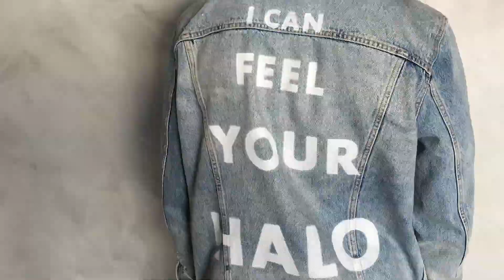Ruben Studio - Work Reel 2017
I make art that works.